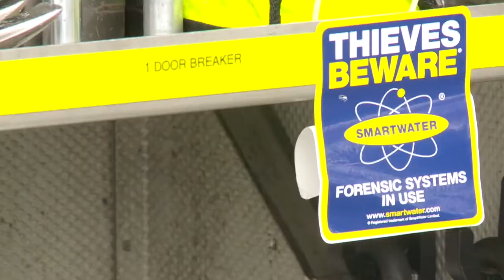Shropshire firefighters fight back against thieves with SmartWater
After thieves put lives at risk by stealing lifesaving equipment, Shropshire's firefighters have called in crime deterrent SmartWater to protect equipment. As featured on ITV News.